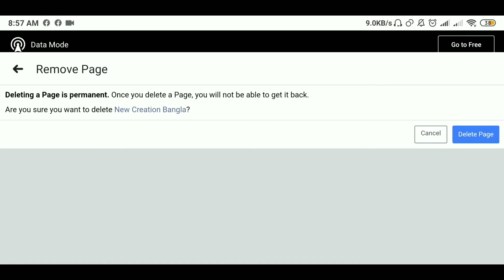Delete facebook page ।। Facebook page general setting not showing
1)Delete facebook page
2)Facebook page general setting not showing